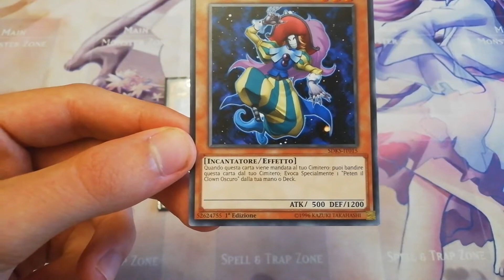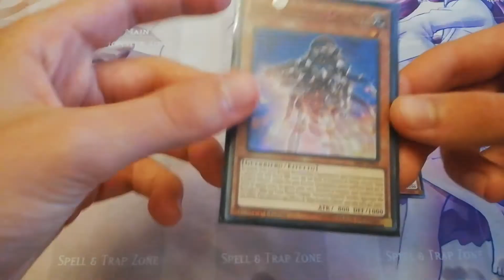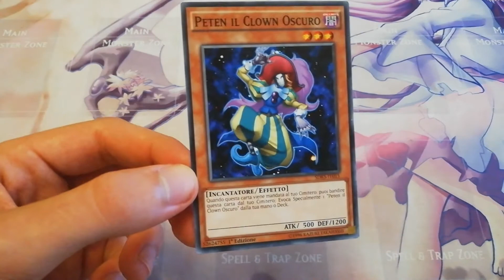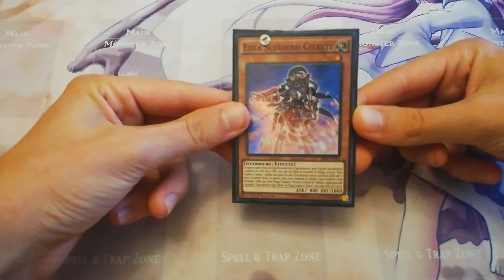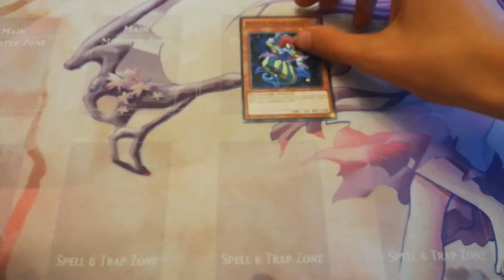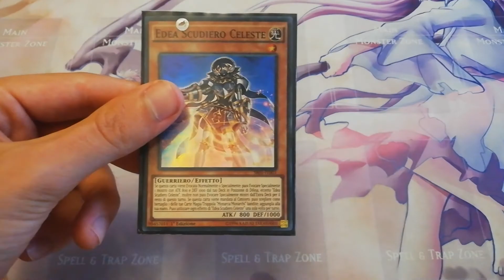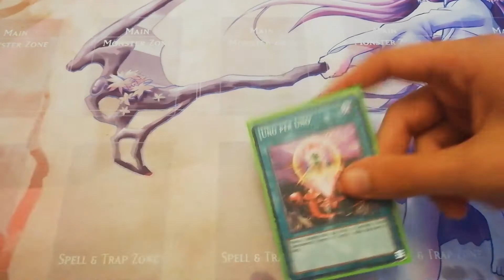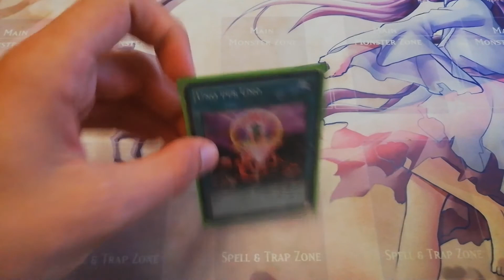Come giocare a Yu Gi Oh?: timing. #18 [ITA]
Vi ricordo che, se vi va, lasciate un commento qua sotto e, se volete fatemi qualche domanda. Detto questo vi saluto e vi rimando ai prossimi video del canale, Ciaooo.